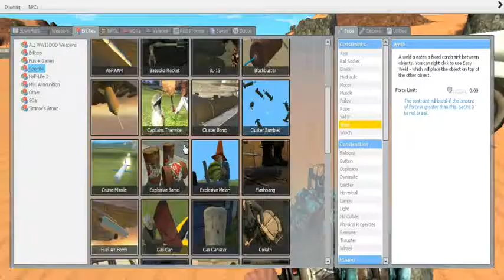Gmod - Watermelon Wars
Just messing around in Garry's Mod. Trying to kill DaWeatherMan with watermelon!